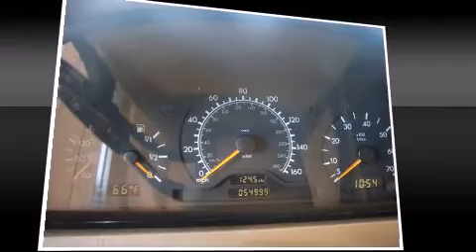1999 Mercedes-Benz C-Class C280 in Bend, OR 97701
Bend Honda
2225 NE Hwy 20 (DA3025)
in Bend, OR 97701

The 1999 Mercedes-Benz C-Class. It features an automatic transmission, rear-wheel drive, and a 2.8 liter 6 cylinder engine. Mercedes-Benz infused the interior with top shelf amenities, such as: adjustable headrests in all seating positions, a power seat, an automatic dimming rear-view mirror, an outside temperature display, front bucket seats, remote keyless entry, and leather upholstery. Audio features include an AM/FM radio, a cassette player, and 8 speakers, providing excellent sound throughout the cabin. Mercedes-Benz ensures the safety and security of its passengers with equipment such as: dual front impact airbags, front SIDE impact airbags, traction control, a security system, and 4 wheel disc brakes with ABS. This car was designed with safety in mind, allowing you to drive with even greater assurance. It also arrives with a Carfax history report, indicating just one previous owner. We pride ourselves in consistently exceeding our customer's expectations. Please don't hesitate to give us a call.